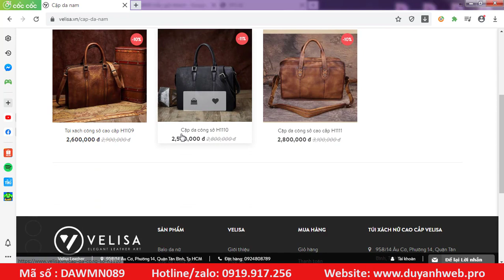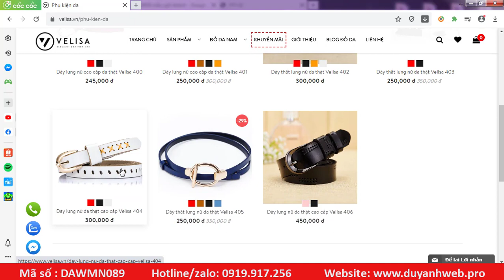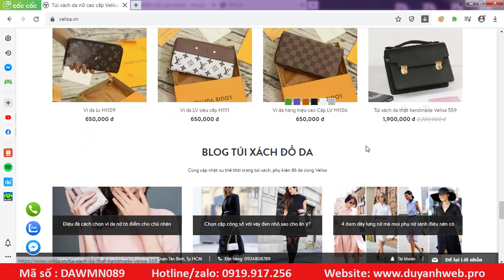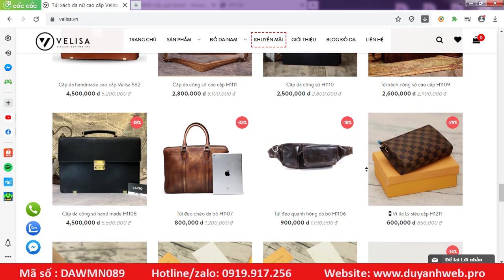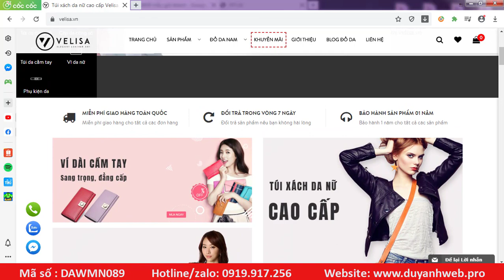Thiết Kế Website Kinh Doanh Túi Xách Phụ Kiện Bằng Da Rất Đẹp Giá Chỉ 2,8 Triệu - Mã Số DAWMN089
Túi Xách Da Nam Công Sở 2020 - Cặp da, Túi da công sở cho nam
Cặp da, Túi Công Sở Da Cho Nam - Miễn Phí Vận Chuyển Toàn.
Mẫu Túi Xách Nam da bò thật hot nhất trên thị trường. Không đụng hàng. Đảm bảo chất lượng. Túi xách da nam đựng laptop giấy tờ tài liệu cho nam, đa dạng kiểu dáng mẫu mã chất liệu. Bảo Hành 12 tháng trở lên. Kiểm tra hàng trước. Giao Hàng Toàn Quốc.
[DA THẬT] Túi xách da nam - Giá rẻ - Chất xịn
Túi xách thời trang hàng hiệu - Túi xách tay, đeo vai cao cấp
[TOP] Túi xách da nữ | Da thật - Hàng hiệu đẹp - Chất tốt - Giá
Túi xách da nam | Da bò thật 100% - Giá rẻ, chất tốt nhất Hà ...
Túi xách da nữ cao cấp Velisa, Túi da được thiết kế tinh xảo
thương hiệu túi xách da nữ cao cấp được thiết kế theo phong cách Italia với chất liệu da thật cao cấp nhập khẩu. Túi da được thiết kế tinh xảo 100% da
‎TÚI XÁCH NỮ DA THẬT 100% · ‎Túi da thật · ‎Túi xách da thật công sở
Túi xách da thật nữ đẹp thời trang công sở xu hướng hot 2020
Mua mẫu túi da thật đẹp, da bò hàng hiệu online 2020. Túi xách da phong cách thời trang công sở, dự tiệc sang trọng, đi làm thanh lịch ✅ Giao hàng nhanh ...
"túi xách da bò" giá tốt Tháng 10, 2020 Túi xách nữ
Mua túi xách da bò giao tận nơi và tham khảo thêm nhiều sản phẩm Túi xách nữ khác. Miễn phí vận chuyển toàn quốc cho mọi đơn hàng Túi Ví. Đổi trả dễ dàng
"túi xách da thật" giá tốt Tháng 10, 2020 | Mua ngay Túi Ví ...shopee.vn › search › keyword=túi xách da thật
Mua túi xách da thật giao tận nơi và tham khảo thêm nhiều sản phẩm khác. Miễn phí vận chuyển toàn quốc cho mọi đơn hàng Túi Ví. Đổi trả dễ dàng.
Túi xách da bò, cặp da bò cao cấp LAZIO da thật 100%
Túi Da Nam cao cấp, cặp da nam công sở, túi xách nam da bò ...
Túi xách da bò, Cặp da nam cao cấp, Cặp da công sở, Túi xách nam da thật.. Được làm thủ công tinh xảo từ DA BÒ thật .
túi xách nữ da thật. Túi xách được làm từ chất liệu da bò thật 100%, dành cho phái nữ công sở đi làm, cầm tay dự tiệc hoặc đeo chéo đi chơi
Ví đẹp - Leonardo đồ da cao cấp
Công Ty May Cặp Túi - Cặp Da Túi Da Số Lượng Lớn
Túi Xách Da Công Tác, Đi Làm - Túi Xách Da Nam Công Sở 2020
Túi xách nữ da thật
Túi Xách Nữ Da Thật Cao Cấp, Giá Sốc, Không Mua
Túi Xách Da Thật Nữ Đeo Chéo Juno, Vascara Đẹp Hàng ..
Túi xách nữ da thật cao cấp - Hàng chính hãng
Túi xách nữ cao cấp da thật độc quyền và duy nhất
Túi xách nữ da thật Made In Vietnam
Website Túi xách hàng hiệu lớn - Túi xách tay, Đeo vai-Đeo chéo
Thiết Kế Web Bán Hàng 2.8Triệu - Công Nghệ Hiện Đại
Thiết kế website - Web chuẩn seo
Mẫu thiết kế website bán hàng túi xách thời trang
Thiết kế website bán túi xách
Thiết Kế Website Bán Túi Xách Thời Trang
Thiết kế web bán túi xách thời trang online
Mẫu thiết kế web túi xách chuyên nghiệp
Thiết kế web túi xách - Túi thời trag đẳng cấp
Thiết kế website bán túi xách chuẩn SEO
Thiết Kế Website Bán Túi Xách Thời Trang uy tín
Thiết kế website bán túi xách chuyên nghiệp chuẩn seo
Thiết kế Web Túi Xách
Thiết kế web Cực Đẹp chuẩn SEO - Website Đẹp, Chuẩn SEO,.
Thiết kế website bán giỏ xách, túi xách chuyên nghiệp
Thiết kế web bán balo túi xách
Thiết kế web giá rẻ bán túi xách - Web giá rẻ Hà Nội
Website bán túi xách-Túi xách
Thiết kế web bán túi xách thời trang đẳng cấp
Thiết kế website bán Ba lô - Túi xách
Mẫu website bán phụ kiện - chất lượng - giá rẻ
Mẫu website bán hàng phụ kiện | Thiết kế web bán hàng
Thiết kế web giá rẻ dây lưng, ví da - Web giá rẻ Hà Nội
Mẫu website kinh doanh ví da
Thiết kế web bán đồ da cao cấp chuyên nghiệp
Thiết kế website bán đồ da, thắt lưng, ví da, cặp da
huyên thiết kế Mẫu giao diện web bán hàng đồ da cá sấu như giầy dép da, Túi da, ví da và các phụ kiện đồ da khác
Ba lô, túi xách, ví da - Thiết kế Website
Thiết kế web thời trang, ví da đẹp, chuẩn SEO, uy tín